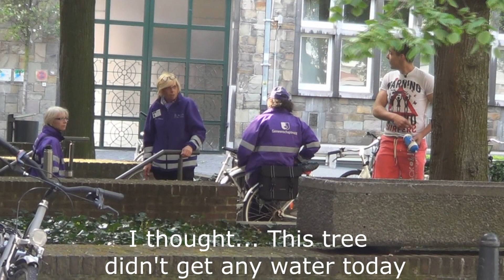Pee Prank - GetWoodTV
Bedankt voor het kijken en we zouden het appreciëren als jullie deze video zouden delen op Facebook en Twitter. Een 'thumbs up' en een reactie zijn ook altijd welkom :D

A 'thumbs up' and a comment are also very welcome! :D
This video was shot at: Hasselt

Everybody you see in this video, is asked permission to be in this video. If not, you would have seen a blur or we would have not used his/her face.
The music used in this video is provided by:
GetWoodTV